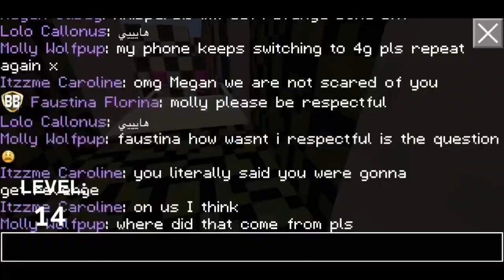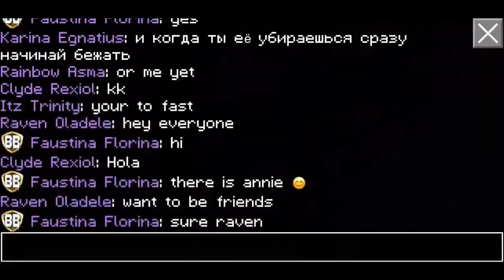We tried the PARKOUR CHAOS Challenge in Builder Buddies!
Hey guys! I hope you enjoy the video! Make sure to stay until the end to see if we can get through all 38 levels! 💜💜💜💜